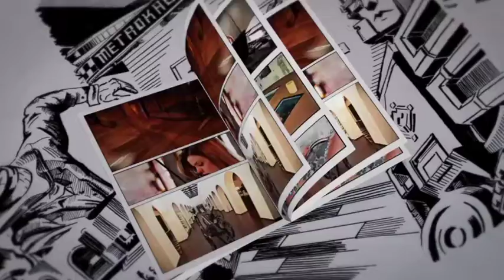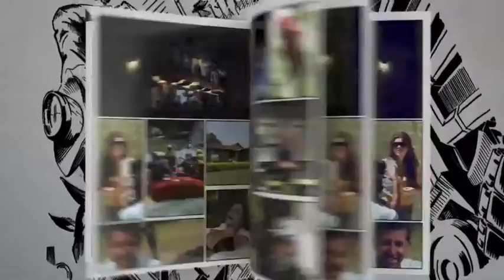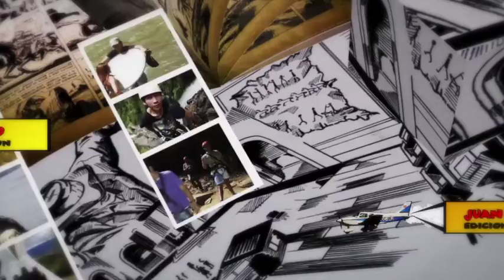Mina de Sal de Nemocon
Viajeros continua de Cuevas por Colombia, en esta oportunidad haremos un recorrido a 80 mts de profundidad por la mina de sal de Nemocón,  ubicada en el municipio de Nemocón -- Cundinamarca. Los invitamos a untarse de sal con nosotros,  disfrútenlo!!!